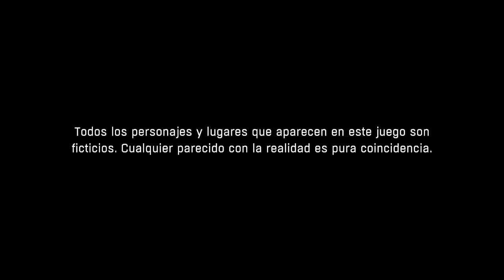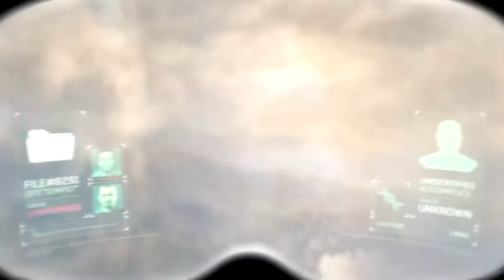Dying Light! ep.1 Comienza la aventura!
Disculpas por el sonido de mi voz, en los siguientes estará solucionado, fué un fallo del micro.

Espero que os guste esta nueva serie, y las aventuras que en ella nos encontraremos!!

Lo que yo os lo agradeceré, NO TIENE PRECIO!!!, para todo lo demas: